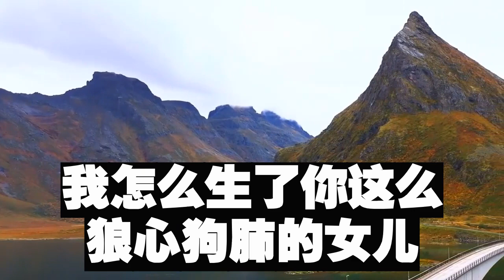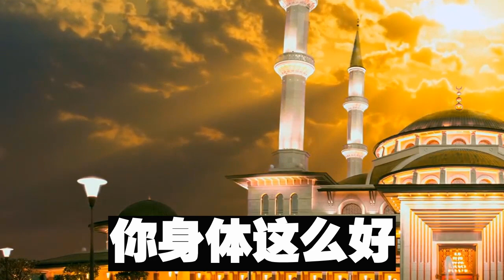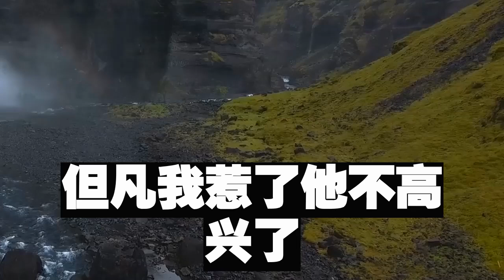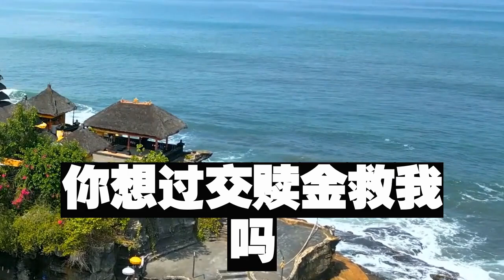為給表妹買壹架鋼琴，我媽把我賣到了mian北魔窟，三年後我獲救，又被我媽拒之門外，後來他們被關在陰暗的地牢裏哭著求救，我受過的苦，他們必須經歷壹遍#短篇